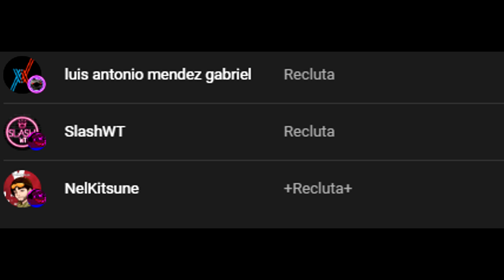CONKER'S BAD FUR DAY ✅ TWITCH PARTE 1 🇪🇸